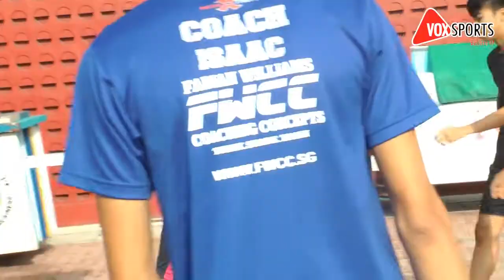Warriors NS Ready Programme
Check out the highly anticipated Day 1 of the NS Ready Programme that the Warriors are spearheading this July right here on VOXSPORTS!